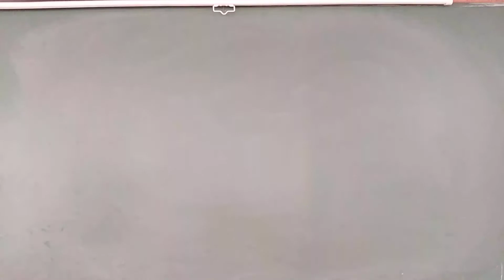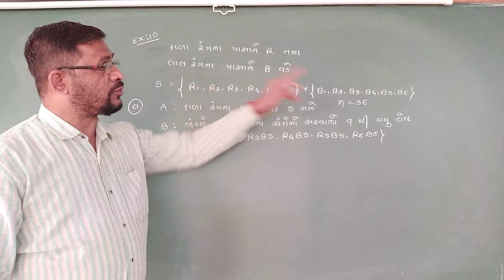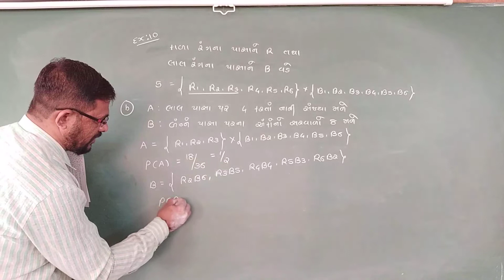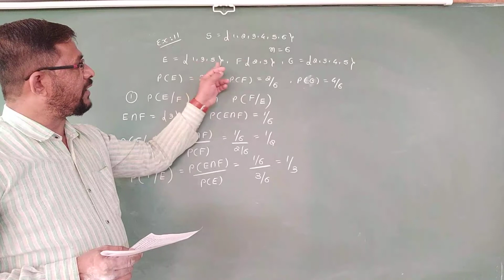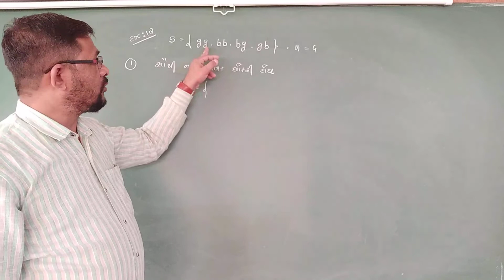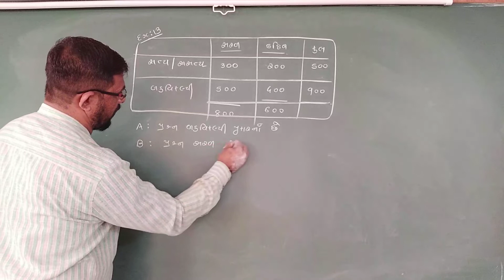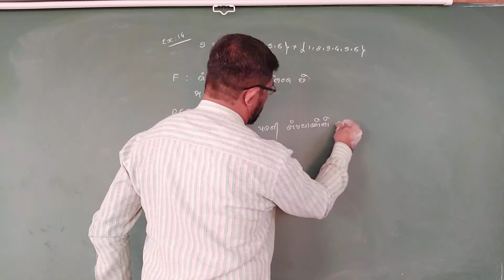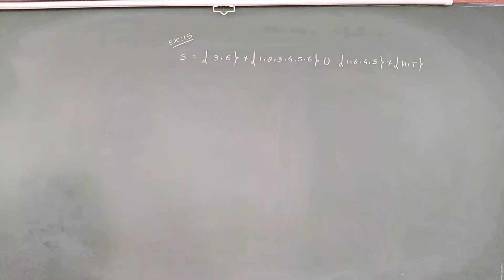12 GM MATHS CH 13 સંભાવના PART 4